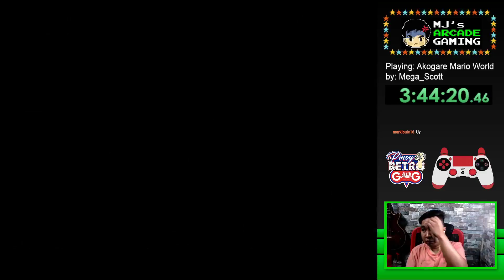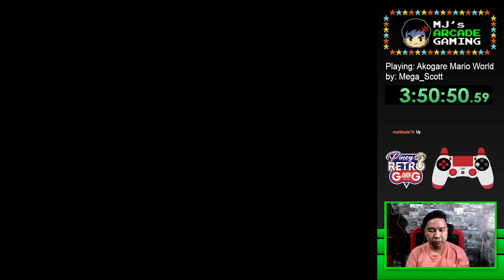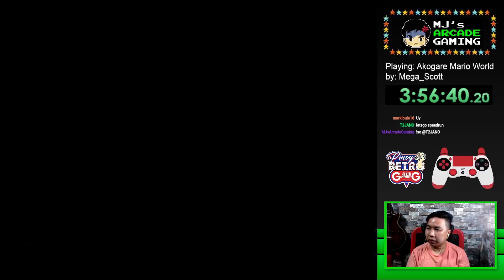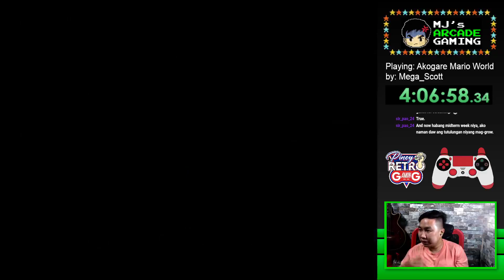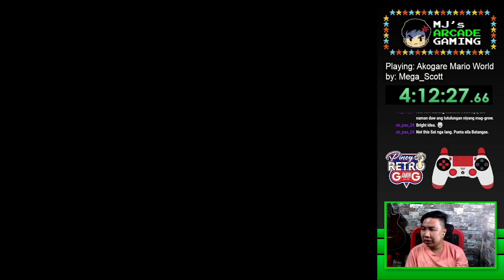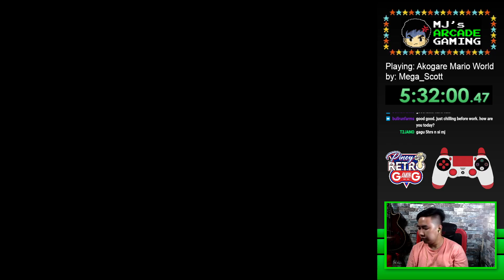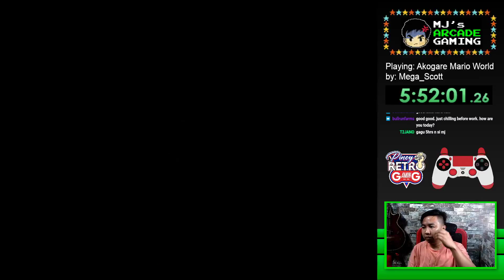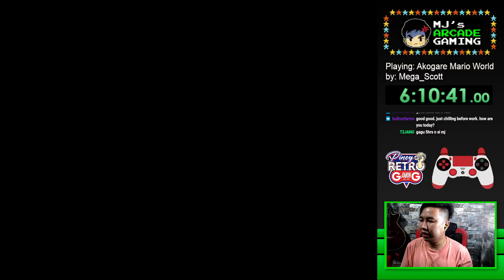Kaizo Mario - Akogare Mario World by Mega_Scott | Episode 3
Kaizo Mario - Akogare Mario World by Mega_Scott | Episode 3 -- Watch live